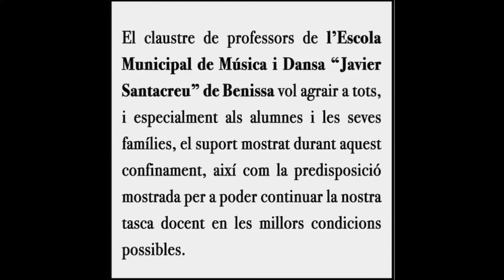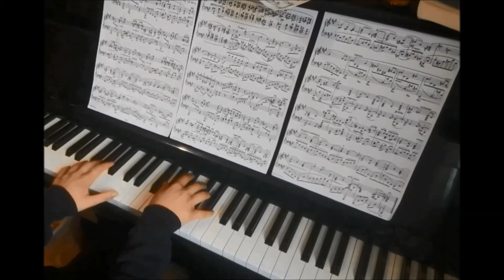AUDICIÓ DE PIANO. PART 2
Josefa Roselló: Pompas de Jabón. Schaum 2.
Jordi Such. Carrillon. Schaum 3.
Winny Voorthuis. Minuet 3Mov Sonatat C.  J.Haydn.
Irene Termis: Musette. Àlbum d’Ana Magdalena Bach.
Laura Bouleau: Arabesque. F. Burgmüller op.100
Andrea Orihuel: L’adiéu. F. Burgmüller op. 100.
Irene Bertomeu.  Flower Song. G. Lange.
Llorenç Cardona: Barcarolle F. Burgmüller op. 100.
Lucía Bertomeu. The streamlet. F. Burgmüller op. 100.
Sofía Monserrat. Sprites of the Twilight. W. Carroll.
Àngel Crespo. The School Band. J. Thompson.
Naira Such. Candour. F. Burgmüller op. 100.
Dario Martínez: Cançó del Segador. R. Schumann op.68.
Júlia Ivars. Queen Mab. W. Carroll.
Enric Ginestar. Tema i Variacions ( I, II i III) D. Kabalewski op. 51 nº1.
Antonio Torres. Andante. H. Enckhausen. Op.93, nº22.
Àngels Esquerdo. The Shallow. F. Burgmüller. Op.100.
Pau Such. Girl’s Game. B. Bartók.
Pepe Ramiro: Invenció BWV. 780, J.S. Bach.
Marta Larrosa. Sonatina op.36 nº6. M.Clementi
Francis Ferrer. Sonatina I Mov. Bartók.
Maria Viña: Invenció nº4 BWV.775. J.S.Bach.
Antonio Signes. The Little Shepherd. C. Debussy.
Cristina Kurimai. Conchita revê. Op 56, n6. J. Turina.
Maria Crespo. Generalife num. 4. Danses gitanes. J. Turina.
Xavi Gadea. Arabesque. C. Debussy.
Naïr Berenguer. Intermezzo num.2.  Op 118  J. Brahms.